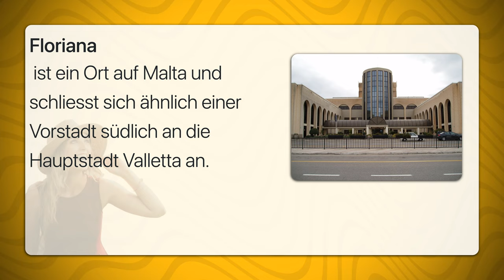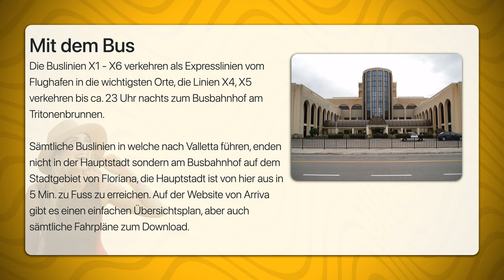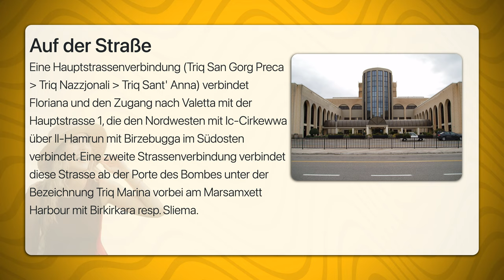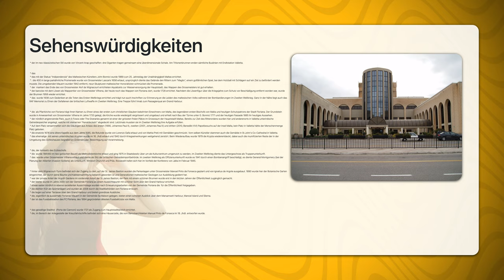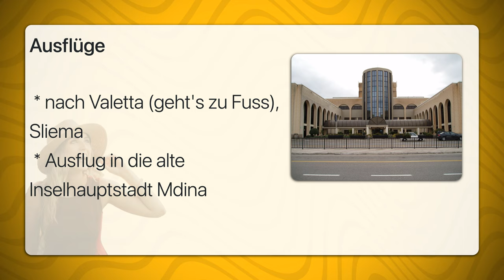Floriana | Travel Tipps | Reiseführer Deutsch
ist ein Ort auf Malta und schliesst sich ähnlich einer Vorstadt südlich an die Hauptstadt Valletta an.
Floriana ist als eigenständige Gemeinde der Inselhauptstadt Maltas vorgelagert, die Stadt gilt als Einfallstor für Valletta und zeichnet sich durch ihre zahlreichen Grünanlagen aus. Die Stadt zwischen dem Platz mit dem Tritonbrunnen und der Porte des Bombes blieb stets im Schatten der Hauptstadt mit ihren Repräsentationsbauten, erhielt sich aber stets ihre Eigenständigkeit.